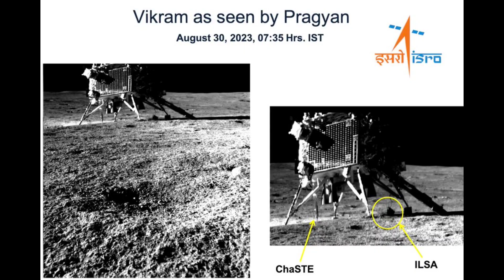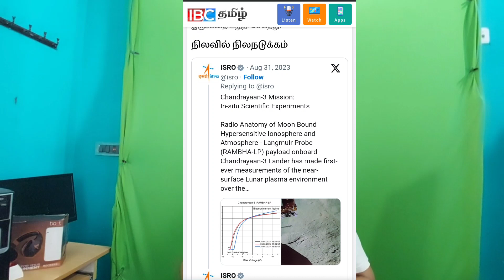லூனா 25 விண்கலம் விழுந்து இடம் - நாசா சந்திரயான் ஆய்வு வீடியோ நிலா நிலநடுக்கம் Chandrayaan 3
Washington: When Russia's Luna-25 spacecraft that was sent to the moon crashed, the South Pole... Now that the Chandrayaan 3 rover has detected the presence of sulfur on the surface of the moon, let's see what its uses are. Vikram lander and Pragyan rover have been successfully exploring the South Pole of the Moon.  It is in this environment that sensational information regarding the sudden occurrence of an earthquake in the moon has come out